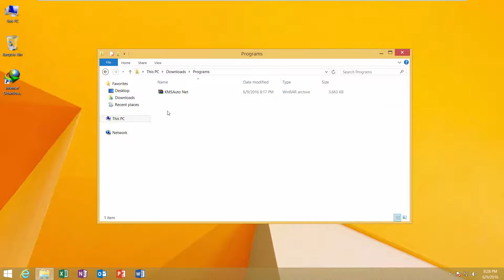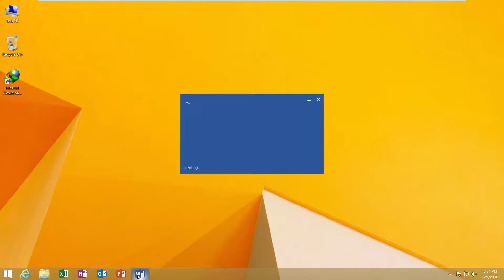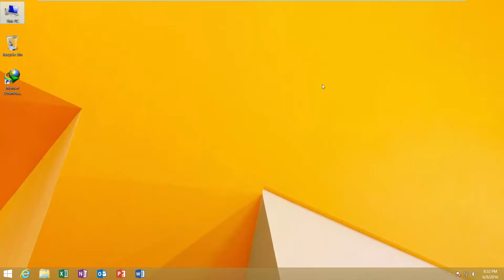How to Activate Microsoft Office 2016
This tutorial will show you, how to active Microsoft Office 2016 easy way (Permanent Activator)